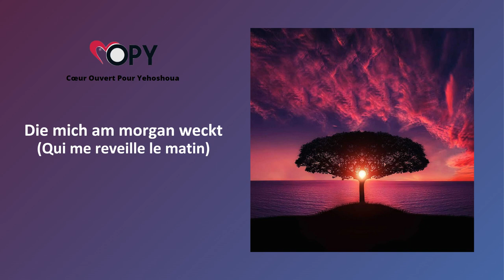🎵🎶 Ich liebe dich - Lobpreis